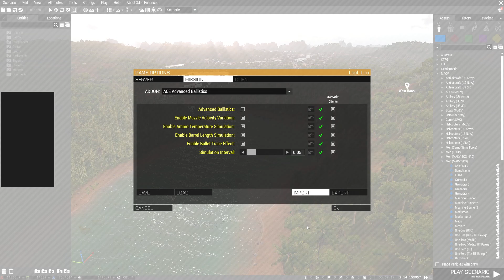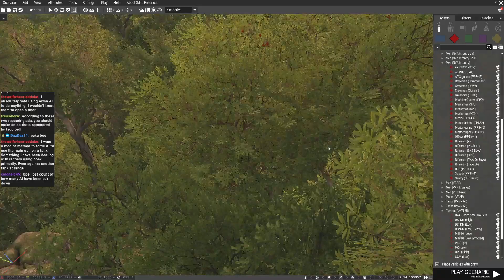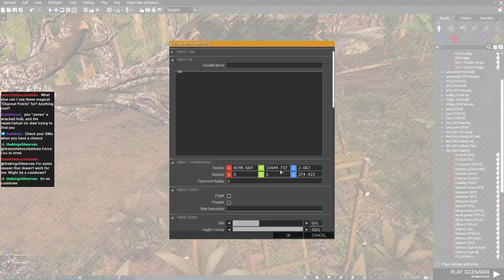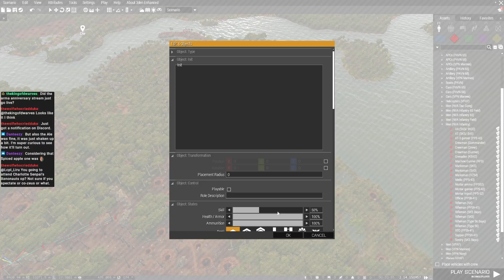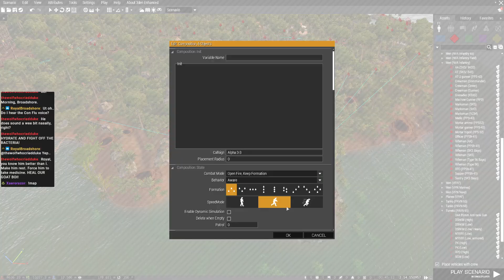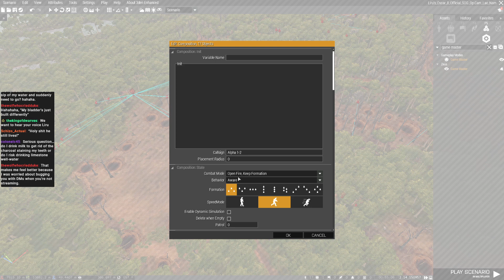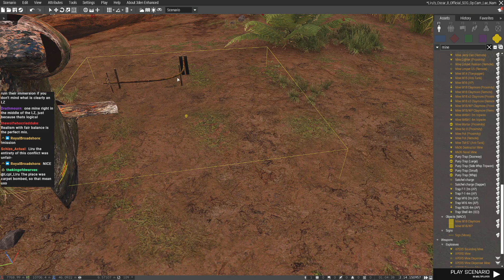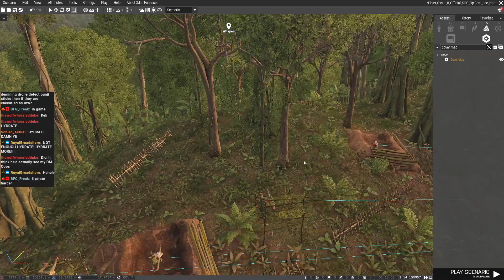Mission Dev SOG Official Oscar 8 Op VOD 9/12/2023